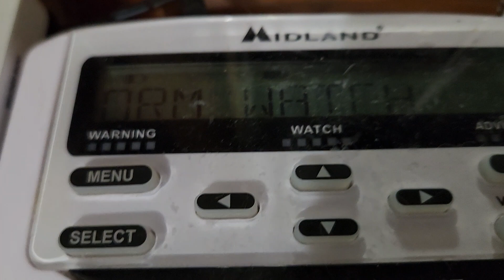Severe Thunderstorm Watch #224